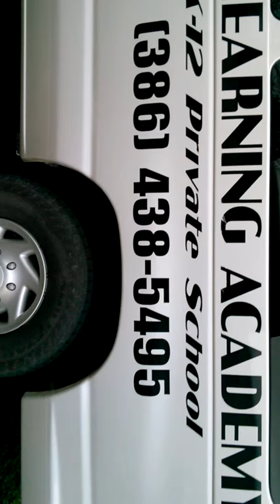My life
You help me get a YouTube job